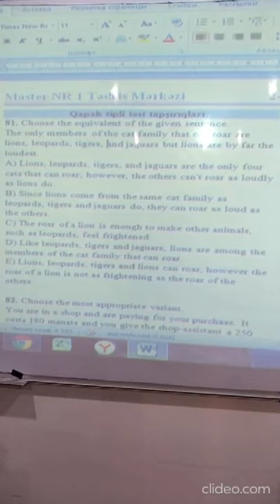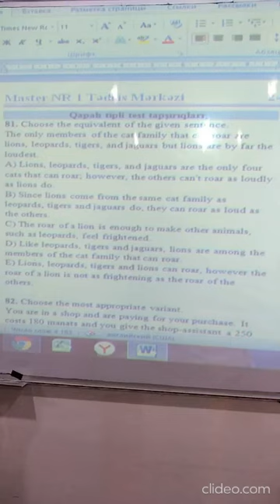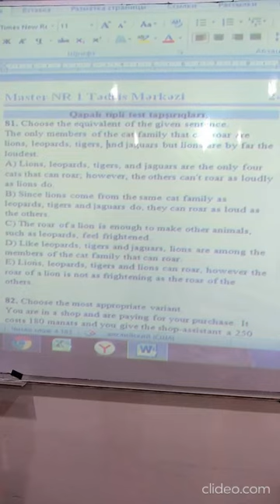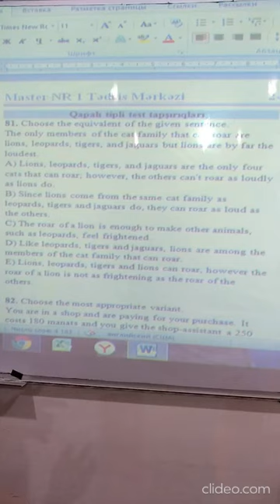MSİ-5, İngilis dili, Sual-82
Əziz tələbələr, Youtube hesabımızda zaman-zaman müxtəlif sualların, sınaq testlərinin və dərslərin video-izahı paylaşılacaq. Sizə MSI 5-də istifadə edilən İngilis dili sualların (bir qismi) Bəhruz Alməmmədov tərəfindən video-izahını təqdim edirik.
Paylaşıb, bəyənib, abonə olub dəyərli şərhlərinizi bildirsəniz sevinərik. Xoş izləmələr!

- Ünvanlarımız: Elmlər filialı:
- Sumqayıt filialı: Ünvan: Sülh Plaza( lll mərtəbə), otaq 309